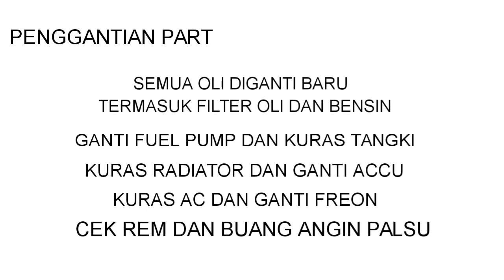BARN FIND MOBIL VOLVO XC90 2.9 DISIMPAN 3 THN DI GUDANG HIDUP DALAM WAKTU SEHARI DEBUNYA WOW BANGET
Ga Sengaja Ketemu Mobil Di Gudang Dan Akhirnya Dipinang..

Deal di Sore Hari, Keesokannya Dari Pagi Langsung Masuk Ke Bengkel Dan Lanjut Diproses..Sore Hari Jam 5 Sudah Langsung Test Jalan..